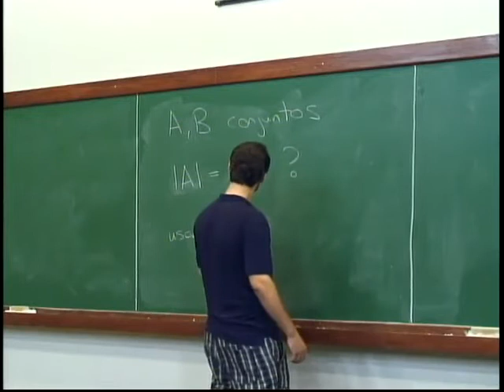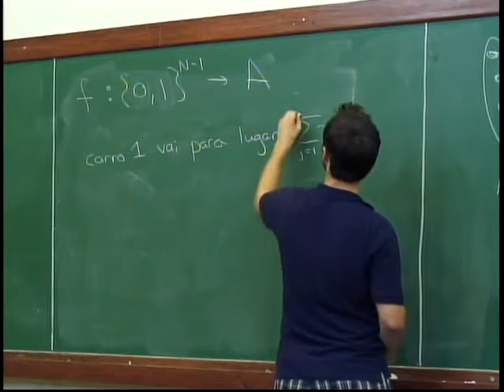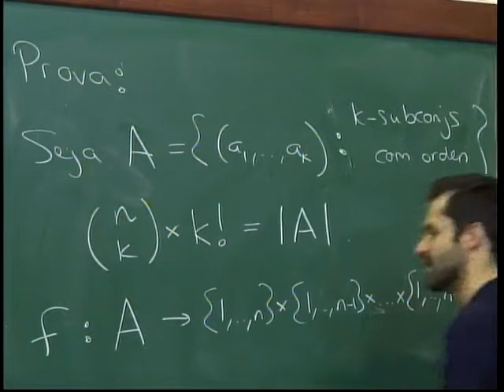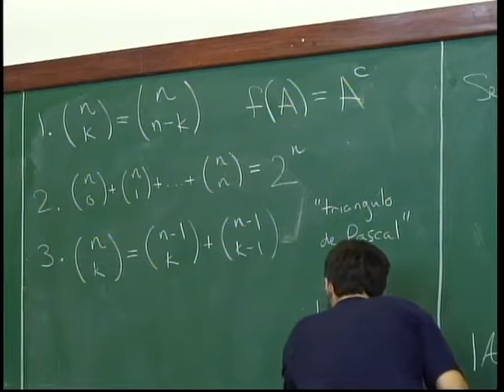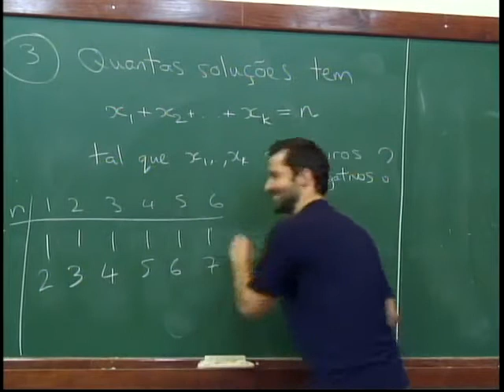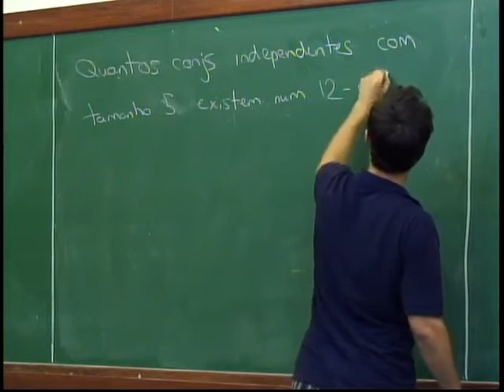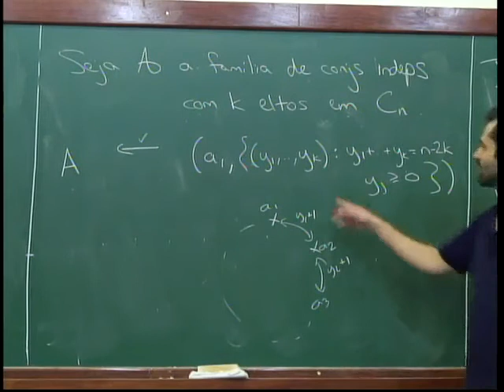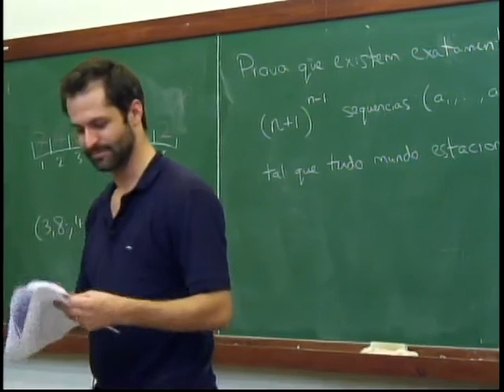Combinatória ( Contagens Elementares: Bijeções ) - Nível 3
Matéria - Combinatória
Conteúdo - Contagens Elementares: Bijeções
Nível - 3
Aula - 2
Professor - Robert Morris